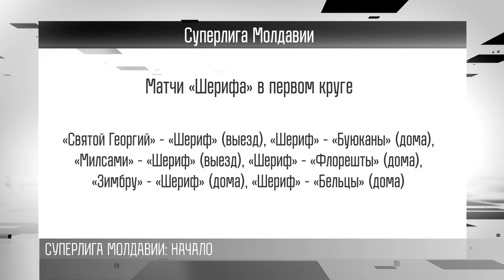«Шериф» - в Лиге чемпионов и Суперлиге: новый сезон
Большой футбол возвращается. Лига чемпионов. Первый отборочный раунд. «Шериф» против «Фарула». Первую игру команды проведут в Румынии – 12 июля. Ответная игра в Тирасполе – 18 июля. Где «Шериф» сыграет следующие домашние матчи квалификации еврокубков, будет решать УЕФА. Но мечта о групповом этапе Лиги чемпионов в Тирасполе снова может стать реальностью.